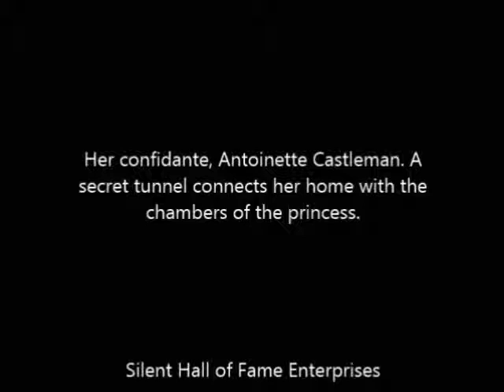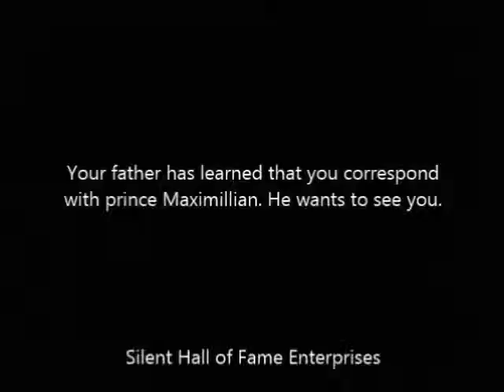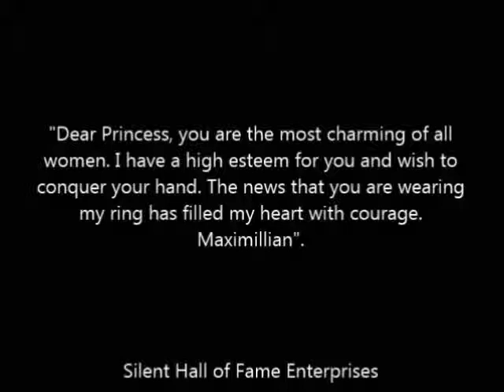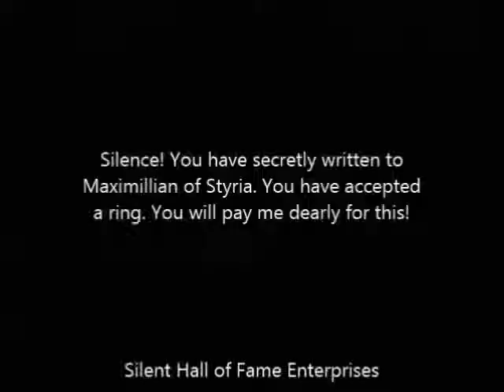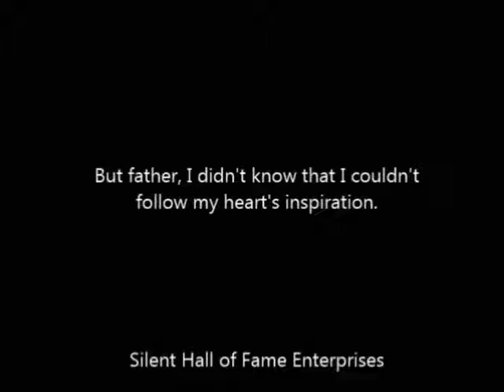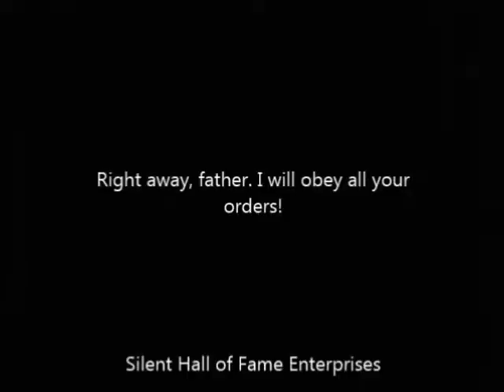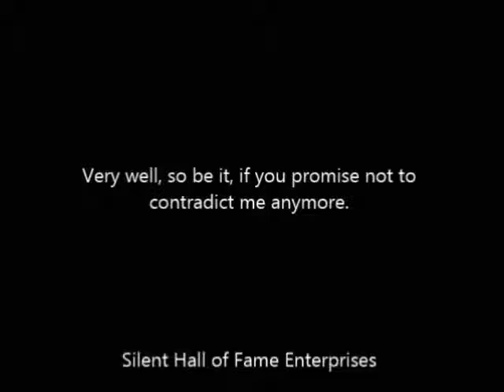"Yolanda"(1924) starring Marion Davies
After the great success of "When Knighthood Was in Flower" director Robert G. Vignola and Marion Davies teamed up again for another blockbuster.
    "Yolanda" is a historical romantic drama and a swashbuckler starring Marion Davies, Lyn Harding, Holbrook Blinn, Ralph Graves, Theresa Maxwell Conover, Macklyn Arbuckle, Mary Kennedy, Johnny Dooley, Arthur Donaldson, Ian Maclaren, Gustav von Seyffertitz and many others.
    The events in the film occur during the reign of King Loius XI of France.  Princess Mary of Burgundy is in love with a brave knight, but is being forced into a hated marriage with the half-witted heir of the French throne.
     On February 20, 1924 The New York Times published a review of the film. Here are some excerpts:
     "The scenes and settings of this film are a tribute to moving pictures, as are also the faultless and expensive costumes. In addition to this there are splendid portrayals by Marion Davies, who never looked more beautiful in a photoplay; Lyn Harding, who was never more effective, and Holbrook Blinn, whose impersonation of Louis XI is so good that one does not see enough of him.
    To those persons who desire a love story rendered by a pretty actress with clever support in amazingly beautiful surroundings, this picture will have its appeal."